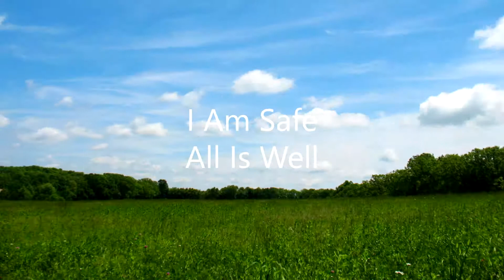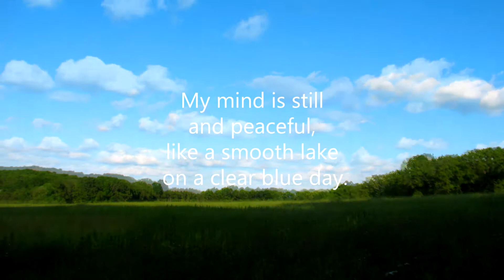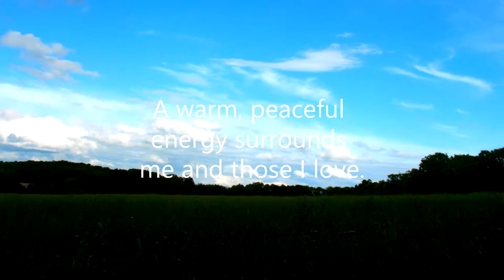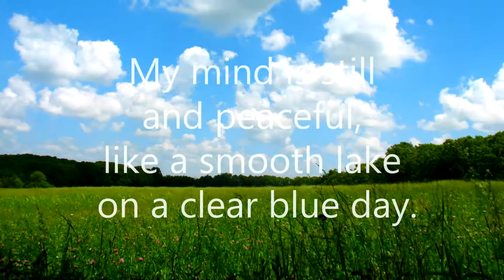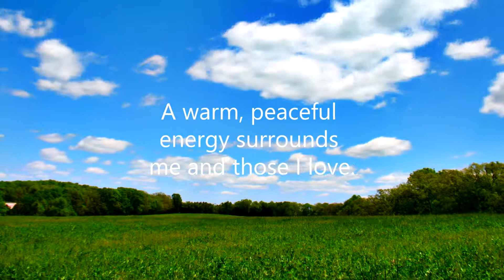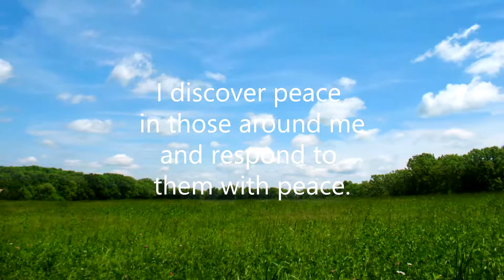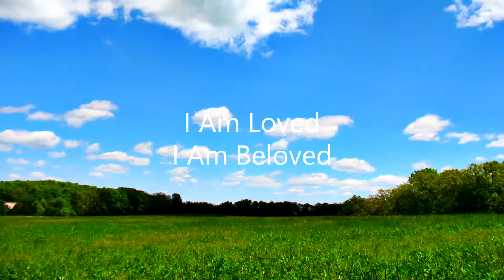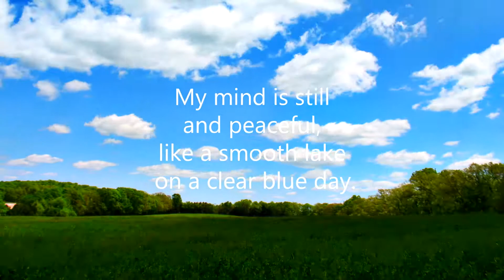Vision Meditations - Dreams Come True